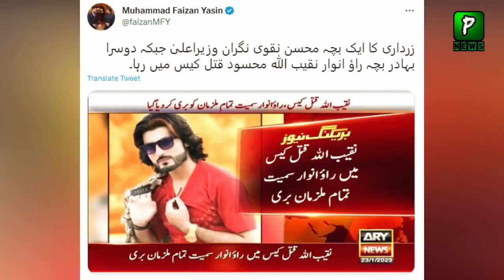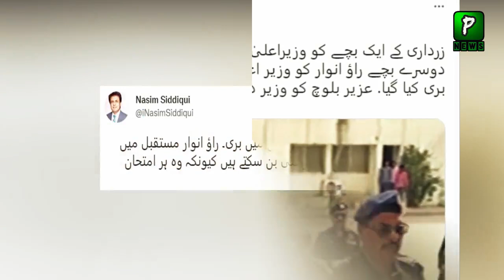Is Rao Anwar Become CM Of Sindh After Mohsin Naqvi?? | Imran Khan News Today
Is Roa Anwar Become CM Of Sindh After Mohsin Naqvi?? | Imran Khan News Today
Join Us On
ABOUT CHANNEL